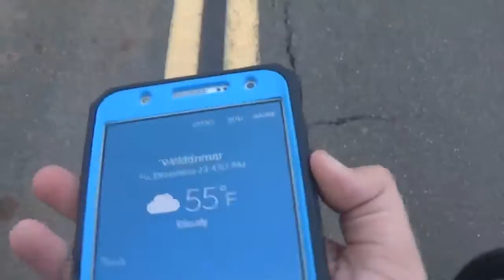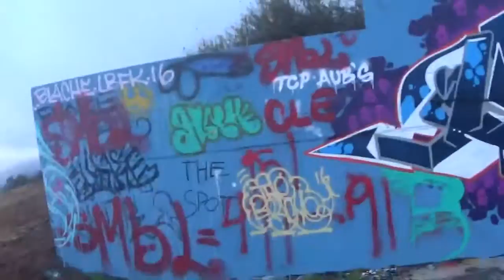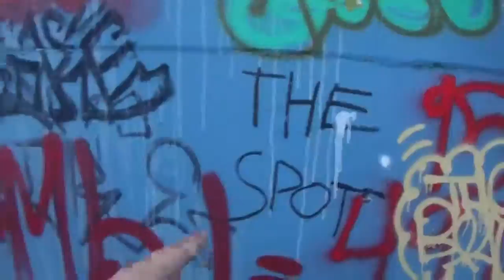My Edited Video